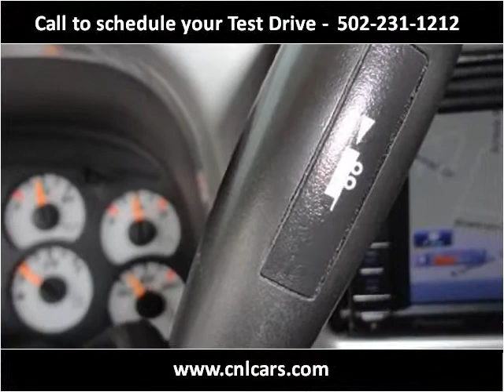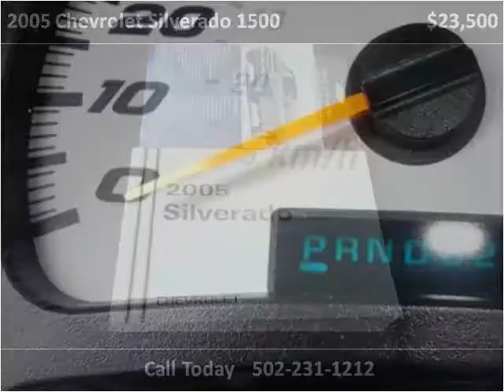2005 Chevrolet Silverado 1500 Used Cars Louisville KY